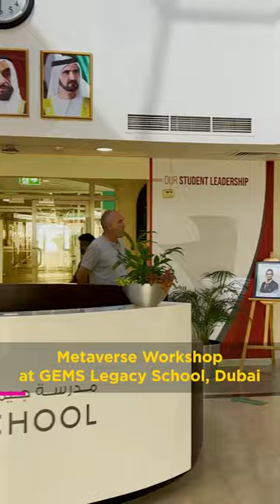VRAcademi Metaverse Workshop at Gems Legacy school Dubai